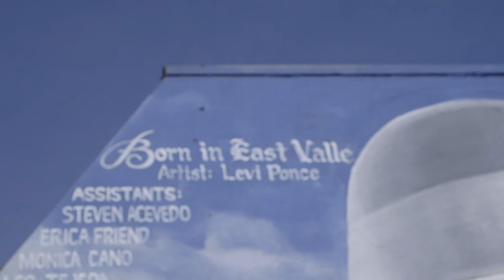How a Muralist Changed the Face of His L.A. Neighborhood | American Lens | NBCLX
Growing up in Pacoima, Los Angeles, muralist Levi Ponce knew he had to leave his neighborhood to find creative opportunities. Pacoima was best known for gang violence and high school dropout rates rather than art.

Ponce decided to change that. Following in his muralist father’s footsteps, he began painting large-scale murals on the sides of buildings – even though it was illegal. “I didn’t care,” he said. “I thought that fixing my neighborhood was something that I could do one wall at a time and that I didn’t need permission.”

Ponce invites the community, especially kids, to participate in his art by helping him paint: “My palette doesn’t just consist of colors; my palette consists of people.”